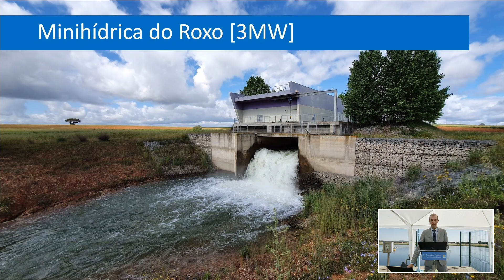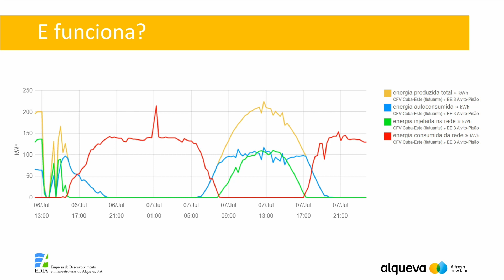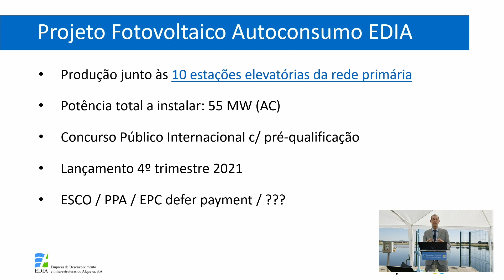Fotovoltaico Flutuante, Oportunidades e Desafios | Webinar | JOSÉ PEDRO SALEMA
Intervenção do Presidente do Conselho de Administração da EDIA, José Pedro Salema.